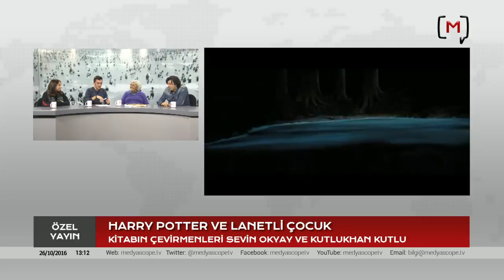Özel Yayın: Harry Potter ve Lanetli Çocuk Konuklar: Sevin Okyay & Kutlukhan Kutlu